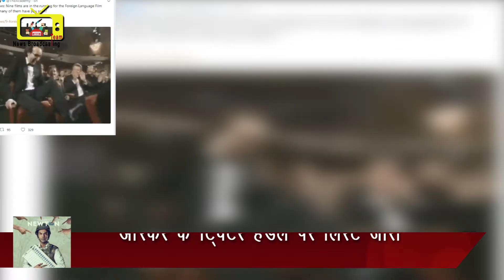NEWTON: NO MORE IN THE RACE OF OSCARS